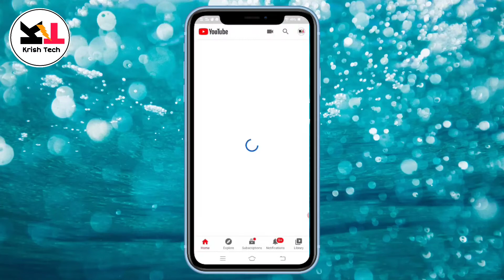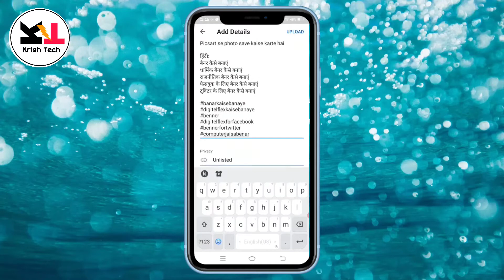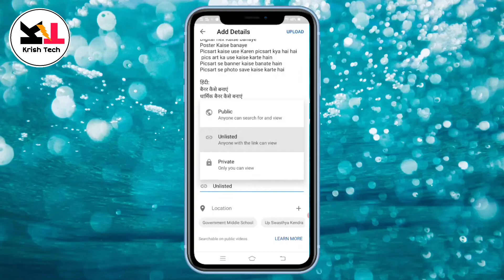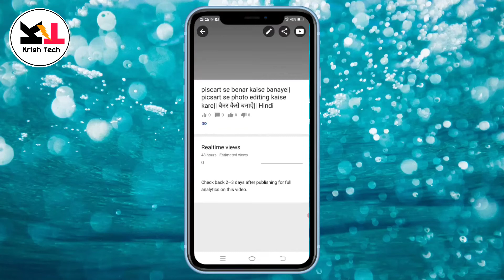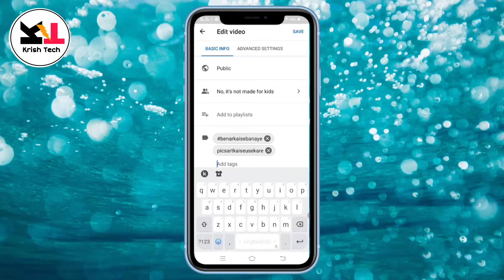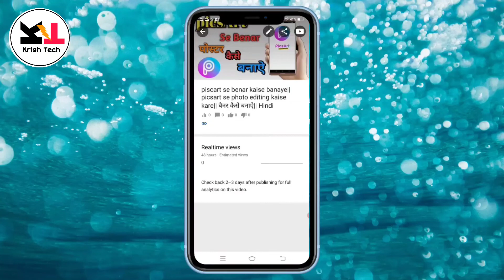Youtube video upload kaise kare||Youtube video me tag kaise lagaye||youtube description me kya likhe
नमस्कार दोस्तों नमस्कार दोस्तों आज मैं आपको बताऊंगा कि यूट्यूब पर वीडियो अपलोड कैसे करते हैं और टाइटल कैसे लगाते हैं और इसके साथ ही बताऊंगा कि डिस्क्रिप्शन में क्या लिखते हैं  टैग कैसे लगाते हैं थंबनेल कैसे ऐड करते हैं

Hello guys Aaj me aapko batauga ki youtube pe video upload karne ka sahi tarika or saath hi batauga ki video upload kaise karte hai :

Your quary:

1)Youtube video Tittle kaise lagate hai

2)Tittle me kya likhte hai
3)Discription me kya likhte hai
4)youtube thumbnil kaise add karte hai
5)youtube video me tag kaise lagate hai
6)Upload karne ka sahi tarika